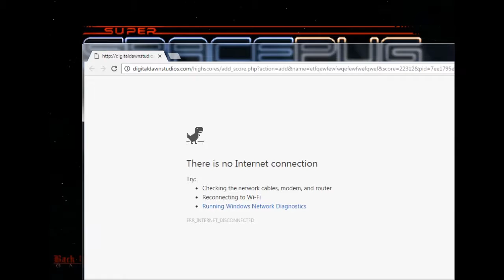Super Space Pug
Not just super pugs, super SPACE pugs!
Idk why I use the willy wonka font :P
Did you like the new outro?